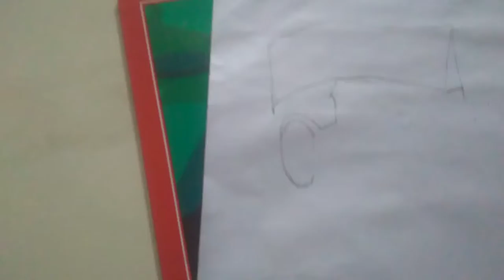How to draw Jawaharlal Nehru #65 # a square ceations#